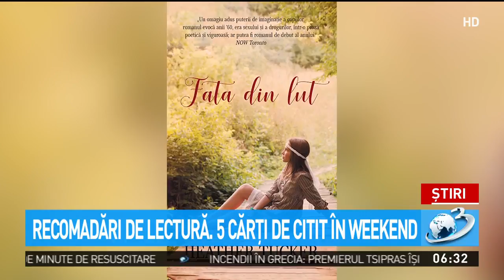Recomandări de lectură, cu Oana Portase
Oana Portase vă prezintă cinci propuneri de lectură pentru vacanță.